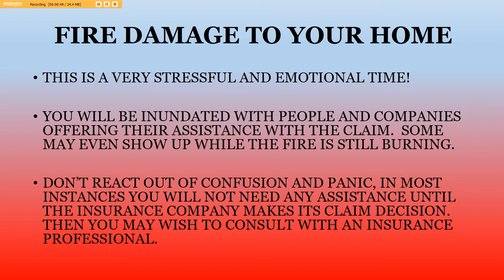Fire Damage to you Home